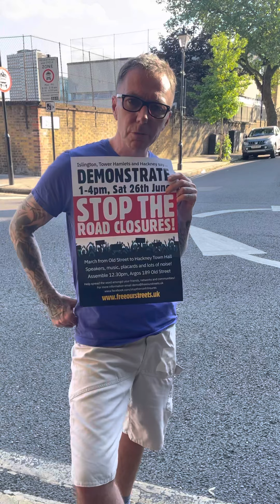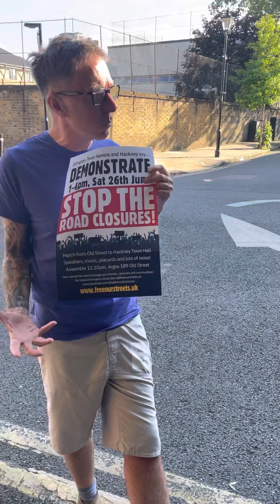John Cronin interviews anti road closure campaigner Niall Crowley.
Reform UK candidate John Cronin interviews Niall Crowley about his anti road closure rally and demonstration starting from Old Street to Hackney Town Hall. Rally starts 12.30 finishes at 4pm. Please come along and support if you can.